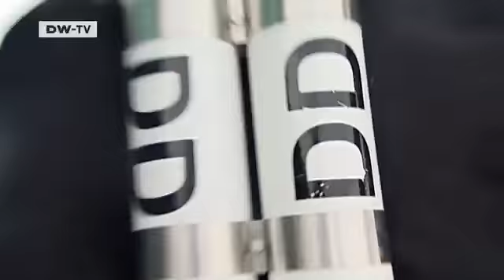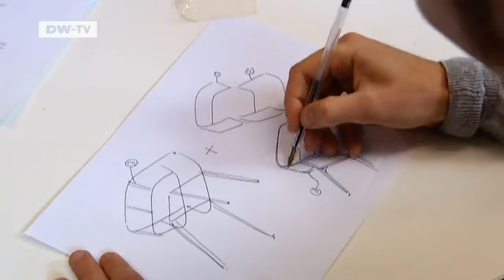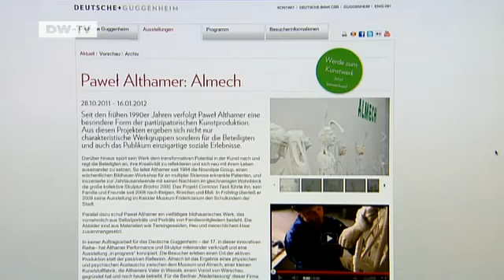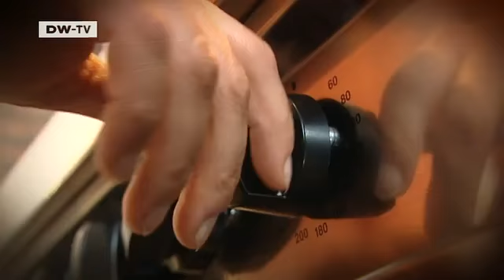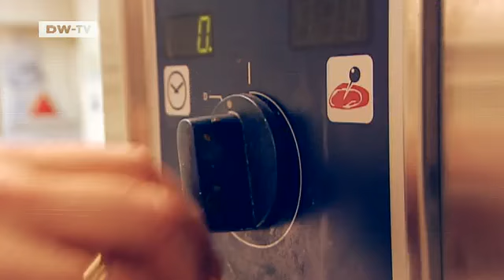euromaxx highlights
Leben und Kultur in Europa. In dieser Ausgabe - Lob der Faulheit:
Cosima von Bonin - eine Ausstellung in Köln.
Ein überdimensionaler Stoffhase, der faul auf dem Rücken liegt, ein langnasiger Pinocchio, der auf einem Schiedsrichterstuhl thront - diese und viele andere skurrile Figuren erwarten die Besucher im Museum Ludwig in Köln. Unter dem Stichwort „Faulheit" zeigt die deutsche Konzeptkünstlerin Cosima von Bonin ihre „Lazy Susan Series". Dabei lädt Bonin ihre Freunde aus Kunst, Musik, Film und Mode ein, sich mit ihren Arbeiten auseinanderzusetzen und als Akteure in der Ausstellung „Cut! Cut! Cut!" aufzutreten. Die Schau ist in Köln noch bis zum 15. Mai 2012 zu sehen.

Für Wagemutige: Eistauchen im österreichischen Alpensee. Dieser Sport ist nur etwas für erfahrene Taucher: Bei einer Temperatur von minus 21 Grad Celsius steigt der Österreicher Dieter Kuchling mit seinem Team in den Tiroler Blindsee. Für den Einstieg sägen die Extremsportler ein großes Einstiegsloch in die Eisdecke. Eistauchen erfordert eine besondere Ausrüstung: In dicke Trockenanzüge verpackt hangeln sich die Sportler an einer Sicherheitsleine entlang, um nicht die Orientierung zu verlieren. Der Aufwand wird mit faszinierenden Eindrücken der winterlichen Unterwasser-Welt belohnt. Doch nur für 25 Minuten: Dann müssen auch die härtesten Extremsportler wieder auftauchen.

Design aus Großbritannien: Der Nachwuchsstar Benjamin Hubert. Der 27jährige Brite gilt als einer der zuverlässigsten Größen unter den jungen Designern Europas. Zahlreiche Stühle und Lampen hat Hubert gestaltet. Alle hochgelobt und mit internationalen Designpreisen ausgezeichnet. Und dabei eröffnete der Brite erst vor vier Jahren sein eigenes Atelier im Norden Londons. Schnell interessierten sich internationale Designlabels für ihn. Ein Grund für euromaxx, Benjamin Hubert in London zu besuchen.

Abgebildet: Die Plastikskulpturen von Pawel Althamer. So weiß wie Schnee sind die Skulpturen des polnischen Künstlers Pawel Althamer. Sie werden gerade im Museum Deutsche Guggenheim in Berlin gezeigt. Und nicht nur das: die Sammlung wächst täglich, denn jeder kann ein Teil davon werden - als lebensgroße schneeweiße Kunststoffskulptur, die direkt vor Ort hergestellt wird. Die Teilnehmer werden aus allen Bewerbungen nach dem Zufallsprinzip ausgelost, und zwar solange die Ausstellung mit dem Titel „Almech" läuft. Wir haben dem 44-jährigen Künstler bei der Arbeit zugeschaut.

Weihnachten ohne Stress: Gänsebraten auf RädernDie Gans ist das beliebteste Weihnachtsgericht der Deutschen. Jedes Jahr kommen schätzungsweise 5,6 Millionen Gänse auf den Tisch. Die Zubereitung ist allerdings zeitintensiv und nicht ganz einfach. Wer zu den Festtagen nicht stundenlang in der Küche stehen möchte, kann sich einen Gänsebraten samt Beilagen nachhause liefern lassen. Der Küchenchef eines Berliner Hotelrestaurants, Peter Hampl, bereitet seinen Braten mit Thüringer Kartoffelklößen, Rot- und Grünkohl sowie Maronen zu. Verpackt in einer stabilen Thermobox wird das Weihnachtsmahl mit dem Taxi zu den Kunden geliefert. Die Kunden müssen die Gans nur noch selbst tranchieren.